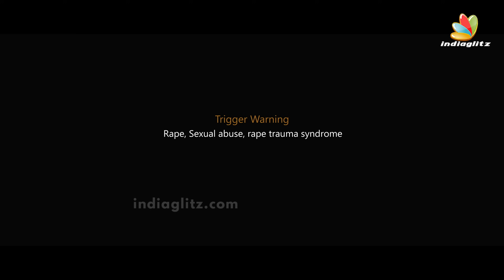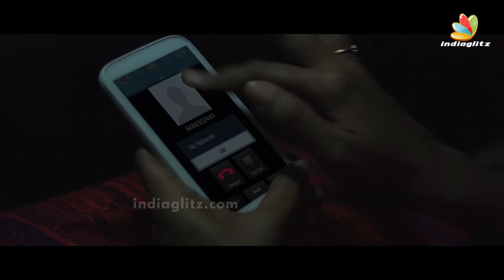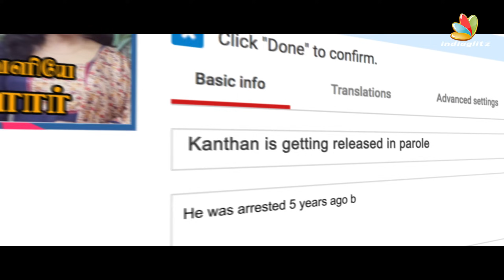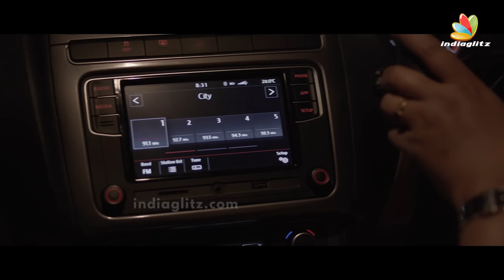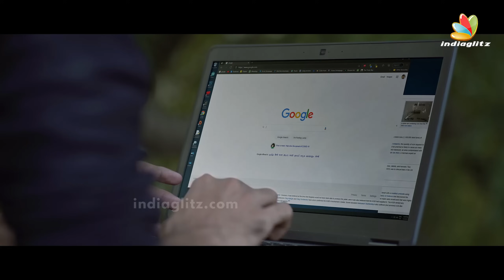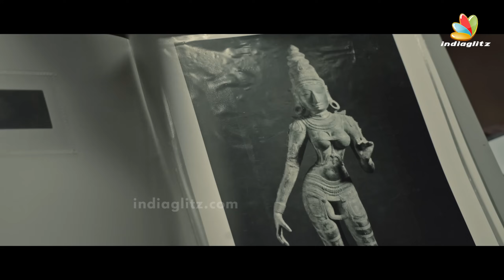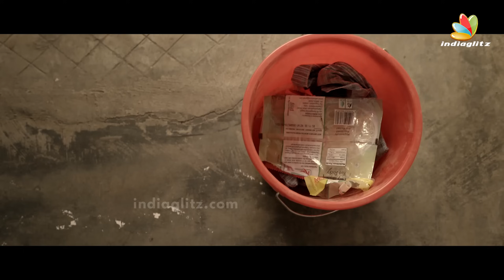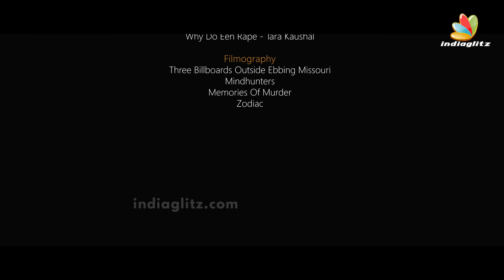Award winning Tamil Short Film | Pen Paadhi Aadai Paadhi | Social Drama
Synopsis :
Annie, a psychologist and mother of a sexual abuse victim and Azar, a young Youtuber plans together to interview a serial rapist “Kanthan” who is released on parole What happens during the interview? will Annie be able to find her peace?

Directed By : Harish Usha Sampath and Vignesh Jothi Narayanan

DI : Kowshik
SFX : Suga